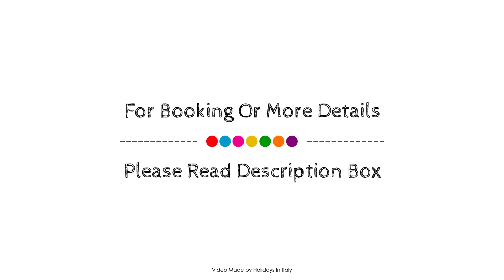Hotel Vico Alto, Siena, Italy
About Property:
Ideally located in the prime touristic area of Le Scotte, Hotel Vico Alto promises a relaxing and wonderful visit. Both business travelers and tourists can enjoy the hotel's facilities and services. 24-hour front desk, express check-in/check-out, luggage storage, Wi-Fi in public areas, room service are just some of the facilities on offer. Each guestroom is elegantly furnished and equipped with handy amenities. To enhance guests' stay, the hotel offers recreational facilities such as garden. No matter what your reasons are for visiting Siena, Hotel Vico Alto will make you feel instantly at home.
Searching For
1. Hotel Vico Alto - Siena
2. Hotel Vico Alto - Siena Virtual Tour
3. Hotel Vico Alto - Siena Rooms
4. Hotel Vico Alto - Siena Amenities
5. Hotel Vico Alto - Siena Videos
6. Hotel Vico Alto - Siena Offers
7. Hotel Vico Alto - Siena Deals
Audio Credit:
Track Title: Blank Slate
Artist: VYEN